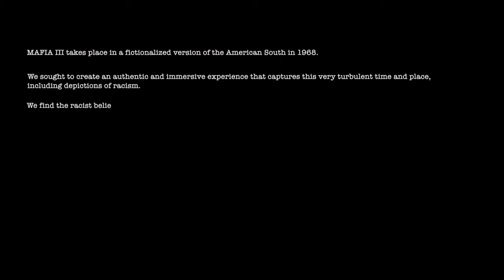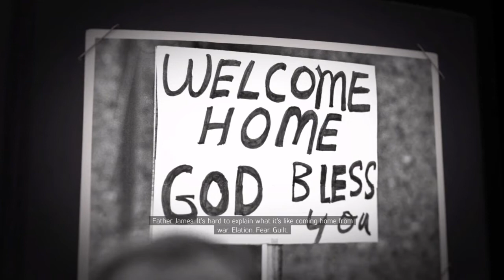Mafia 3 Part 1 Why take the chance Gameplay Walkthough PS4